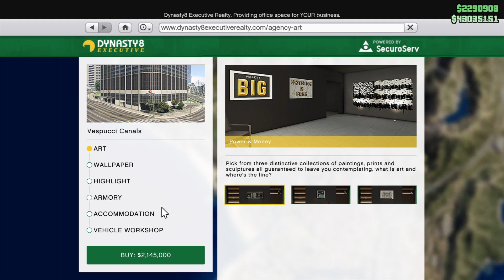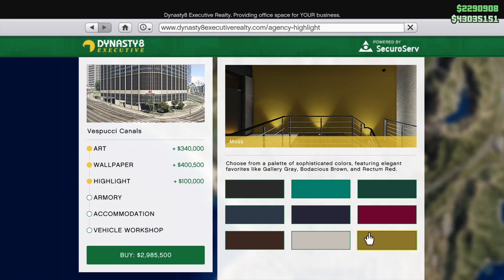GTA 5 Online Buying Agency & Cutscene The Contract Update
GTA Online Buying Celebrity Solutions Agency & Cut Scene